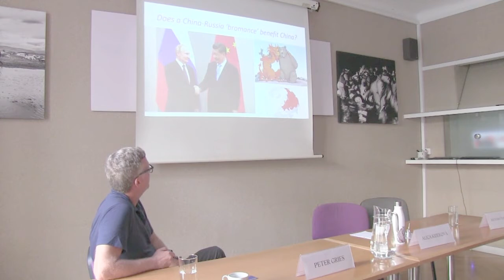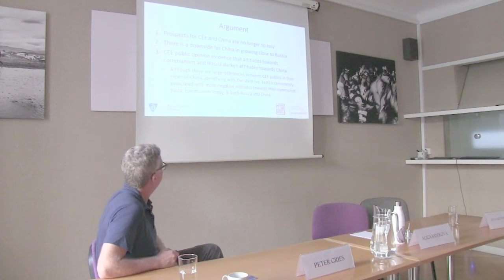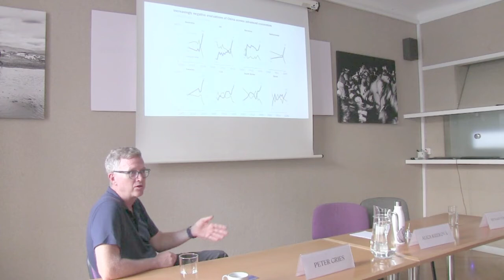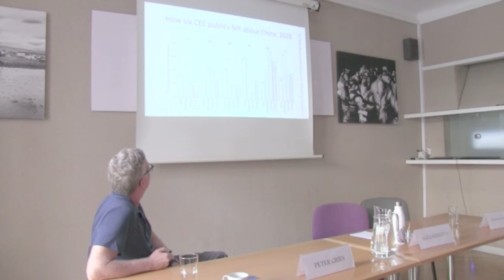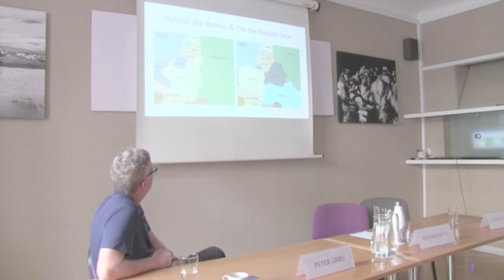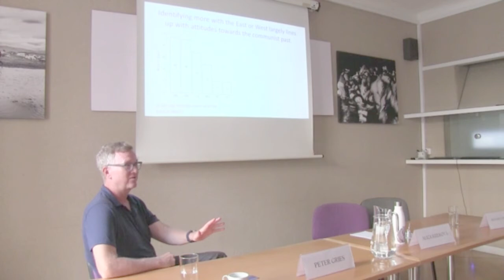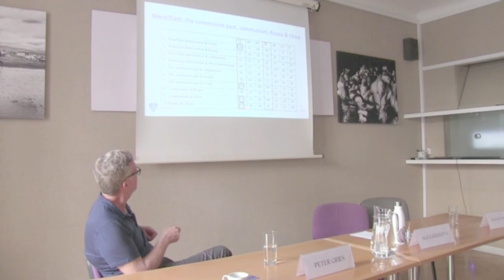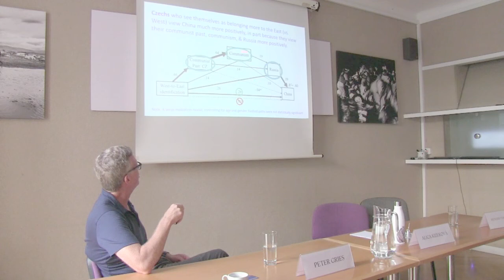The East is red… again! Seminar with Peter Gries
The seminar "The East is red… again! How the spectres of communism and Russia shape the CEE views of China" was led by Peter Greis, and co-organized by the Sinophone Borderlands project at Palacký University in Olomouc.
The seminar focused on the public opinion on China in Central and Eastern European (CEE) countries and China's role as a foreign power in the region. In particular, Peter Gries discussed the results of a 2020 public opinion survey in six CEE countries and the role of China as a "second eastern power".